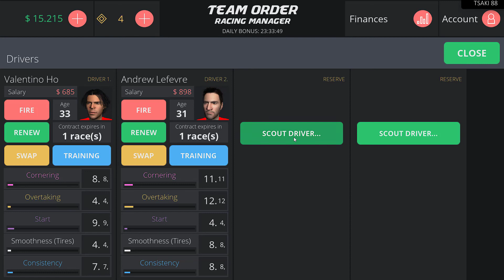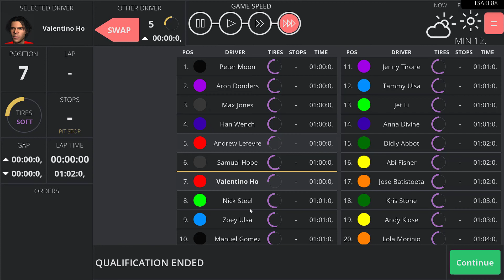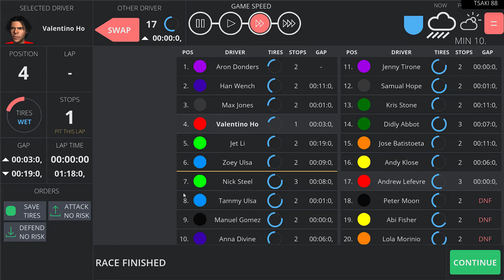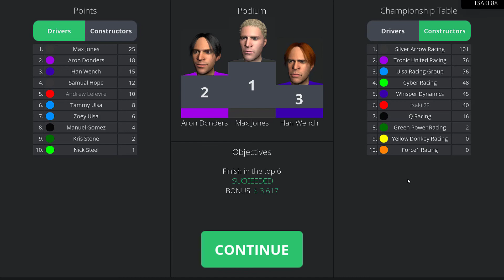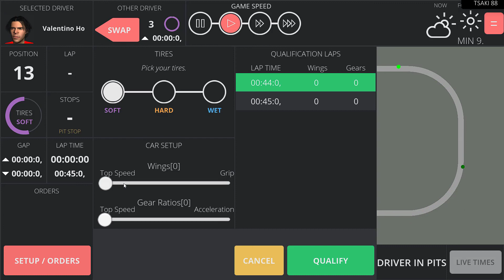Team order racing manager - Παλεύουμε για λίγους πόντους - Ep.2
Team order racing manager
Greek Commentary / greek gameplay
Παλεύουμε για λίγους πόντους στο 2ο  επεισόδιο από τα 3 του πρώτου κύκλου.